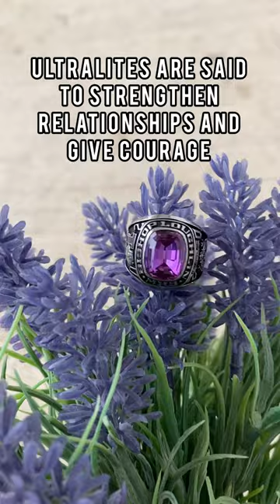Herff Jones February birthstone for classrings - 𝒖𝒍𝒕𝒓𝒂𝒍𝒊𝒕𝒆💜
𝔹𝕚𝕣𝕥𝕙𝕤𝕥𝕠𝕟𝕖 𝔽𝕖𝕒𝕥𝕦𝕣𝕖 💜🔮 The February birthstone available for Herff Jones class rings is 𝒖𝒍𝒕𝒓𝒂𝒍𝒊𝒕𝒆, which is associated with wisdom. Ultralites are perfect for students who seek clarity and peace. 💍
Comment if you have a February birthday 🎂